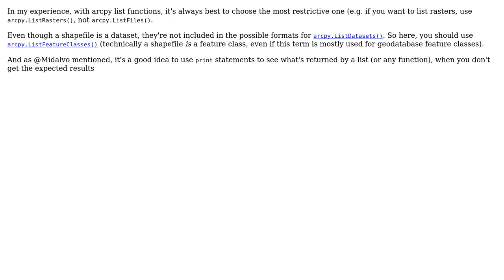GIS: Batch intersection in ArcPy?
With thanks & praise to God, and with thanks to the many people who have made this project possible! | Content (except music & images) licensed under CC BY-SA | Music | Images & others | With thanks to user SeldomSeenSlim user GISGe user Dan C and the Stack Exchange Network Trademarks are property of their respective owners. You are responsible for your own actions.